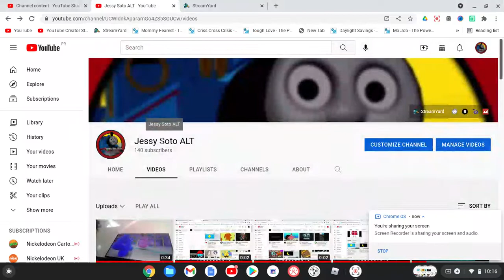A Mesage To Everyone